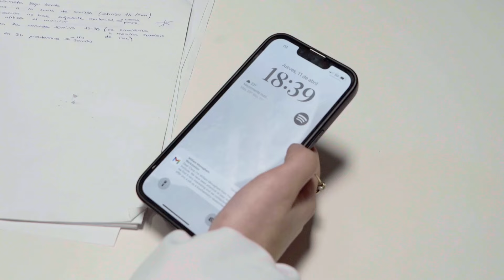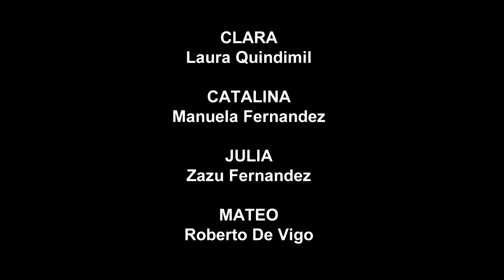AZUL EGIPCIO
CLARA SE DEBATE ENTRE ACEPTAR UNA OFERTA DE TRABAJO EN USA O QUEDARSE CON SU MADRE EN CASA.